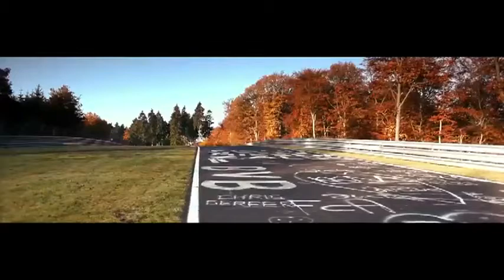Jaguar Unveils the 2012 XKR-S Convertible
Did you know that the 2012 Jaguar XKR-S Convertible was revealed at the L.A. Auto Show last month? Neither did we so we thought that we better fill our selves and you in on all of the details. Here is what you need to know .